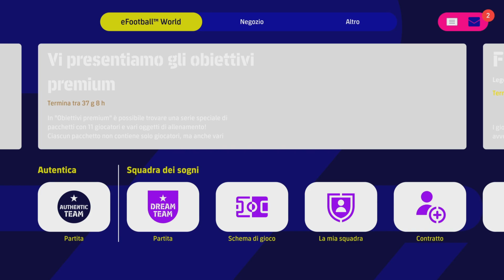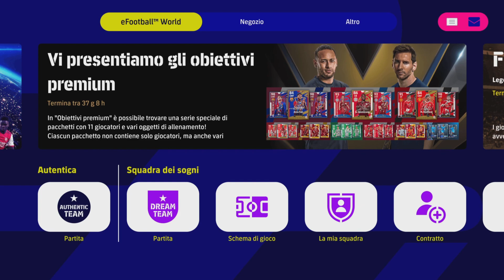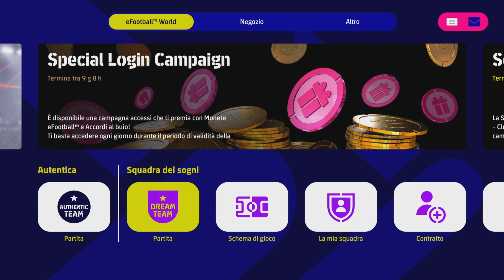eFootball 22 - "PEDRI MAXATO" e "BENNY RASSEGNATO" 🤣🤣